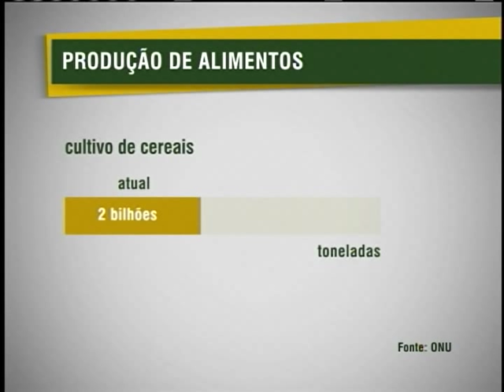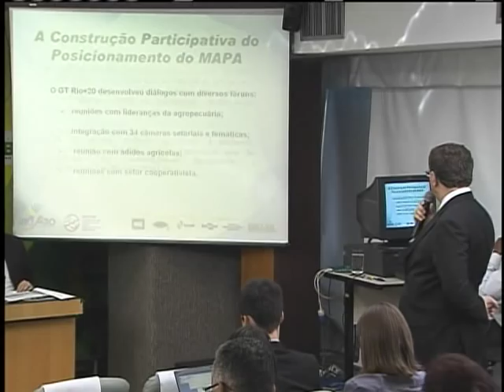Governo brasileiro quer construir uma agropecuária sustentável sem desmatar novas áreas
NBR NOTÍCIAS - 07.06.12: O Ministério da Agricultura, Pecuária e Abastecimento (Mapa) elaborou um documento com os principais pontos da agropecuária brasileira para a Conferência das Nações Unidas sobre Desenvolvimento Sustentável, a Rio+20. A meta do governo para os próximos 20 anos é de construir sistemas agrícolas e pecuário em sintonia com a nova ordem mundial. O desafio do setor agropecuário mundial é alimentar uma população que cada dia cresce mais. O Brasil, que se destaca como um dos maiores produtores de alimentos, quer aumentar a produtividade sem prejudicar o meio ambiente.